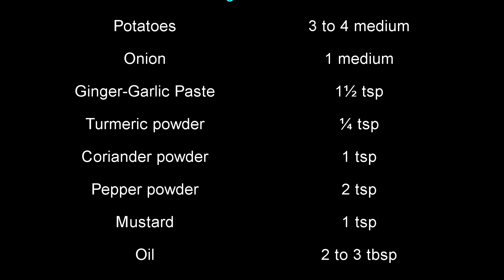Masala Potato Chops | Masala Aloo Chops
An easy, spicy potato side-dish that can be done in under 30 minutes. This is best served with rice and thilli saaru (Mysore rasam).

For the full recipe with quantities and step-by-step instructions with photos, visit Burp

Background music from Apple iMovie: Gold by Rob Simonsen